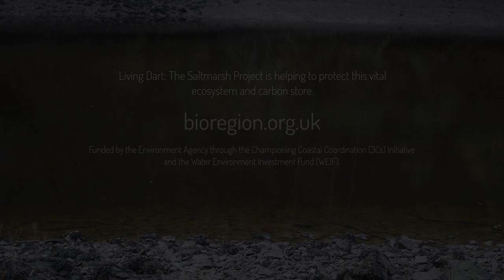ECOLOGY + MUSIC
When you're out for a dog walk by the river at Longmarsh what do you think about?
ECOLOGY: What does an ecological scientist look for when evaluating the condition of the Dart's saltmarshes?
MUSIC: How does local artist DJ and photographer Christian de Sousa draw inspiration from such an unusual place to inspire his work?